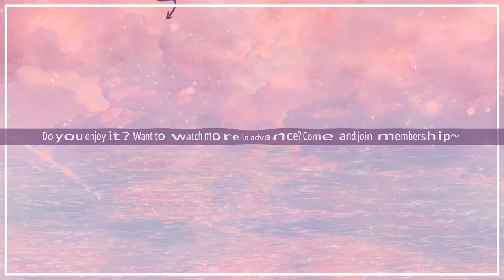【县委大院 Bright Future】预告 Trailer | 胡歌吴越张新成同心共建光明未来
00:00 Download "WeTV/Tencent Video (for The US)" APP Watch More Episodes
01:00 Join Membership Watch Full in Advance